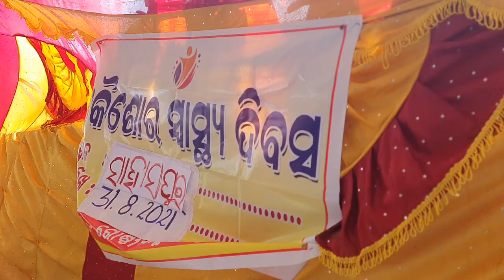sanaora dance kanha re kanha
kanha re kanha#dancevideo# little girl# sanaora village